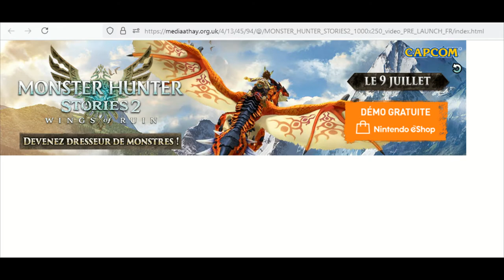9 juillet 2021